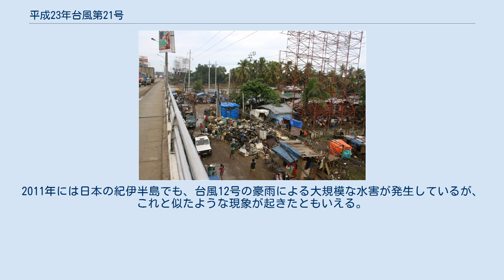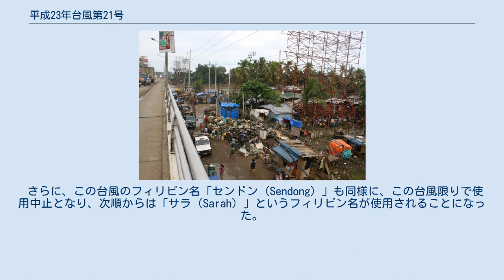平成23年台風第21号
平成23年台風第21号（へいせい23ねんたいふうだい21ごう、アジア名：Washi、フィリピン名：Sendong）は、2011年12月に発生し、フィリピンに甚大な被害をもたらした台風である。
 進路図 2011年12月13日にカロリン諸島（北緯6度12分・東経145度）で熱帯低気圧が発生し、15日15時に台風に発達したため、アジア名「ワシ（Washi）」と命名された。
命名国は日本で、「わし座」を意味する。
なお、フィリピン大気地球物理天文局（PAGASA）はこの台風について、フィリピン名「センドン（Sendong）」と命名している。
台風は西に進み、台風に昇格して間もない15日午後にはフィリピン南部のミンダナオ島北東部に接近。
同日22時頃にはミンダナオ島北東部の東ビサヤス地域（セブ島やボホール島など）で降雨が始まった。
台風は16日16時にミンダナオ島北東部（北スリガオ州ヒナトゥアン付近）に上陸し、同日22時頃にミンダナオ島中央部のバライバライ市（ブキッドノン州）に入り、17日早朝にかけて同島を横断。
スールー海に抜けて18日4時にパラワン島に再上陸した。
その後19日9時に南沙諸島付近の南シナ海で熱帯低気圧に変わり、同日15時に消滅した。
 なお、この年の11月は台風の発生が一切なく、この台風の発生が約2ヶ月ぶりとなる台風発生となった。
もしもこの年の台風20号（10月11日に消滅）がシーズン最後の台風となっていれば、観測史上最も早く台風シーズンが終了するという記録が生まれていたが、この台風の発生によってその可能性はなくなった。
 台風通過後のミンダナオ島 この台風はフィリピンに甚大な被害をもたらし、被災地域はミンダナオ島の5州と、ネグロス島やセブ島、ボホール島の計32都市に及び、イリガン市やカガヤン・デ・オロ市の被害は特に深刻であった。
鉄砲水や土砂崩れ、洪水などが発生し、合計で2,500人以上が死亡した（死者数は資料によって異なり、1,268人ともいわれている。）ほか、1万棟を超える建物が被害を受けた。
死者数だけを見ればこの年に発生した台風としては一番となる大規模災害となった。
台風の上陸時の勢力は、中心気圧992hPaとあまり強くなかったにも関わらず、これほど深刻な被害が出た要因としては、台風の直撃を受けたミンダナオ島はルソン島と比べて貧しく、建物も脆弱で且つ災害対策が遅れていたこと、台風がミンダナオ島を横断したのが深夜であったために、避難せずに自宅で就寝中であった人が逃げ遅れてしまったこと、大雨が降り続き、鉄砲水や土砂崩れ、洪水などが相次いだこと、樹木が山地の土砂崩れで水と一緒に流れてきたことが、洪水の破壊力をさらに増してしまったことなどが挙げられる。
また被害が特に顕著であったイリガン市とカガヤン・デ・オロ市は、同じ山地から流れ下る川の河口に位置する町であり、前者は北流する川、後者は西流する川の河口にそれぞれ位置することから、集中豪雨がこの山地において発生したことが、この地域において鉄砲水が起きた原因であるとみられる。
2011年には日本の紀伊半島でも、台風12号の豪雨による大規模な水害が発生しているが、これと似たような現象が起きたともいえる。
 この台風のアジア名「ワシ（Washi）」は、この台風限りで使用中止となり、次順からは「ハト（Hato）」というアジア名が使用されることになったが、このアジア名も2017年の台風13号限りで使用中止となったため、最終的には「ヤマネコ（Yamaneko）」というアジア名が使用されることになった。
 さらに、この台風のフィリピン名「センドン（Sendong）」も同様に、この台風限りで使用中止となり、次順からは「サラ（Sarah）」というフィリピン名が使用されることになった。